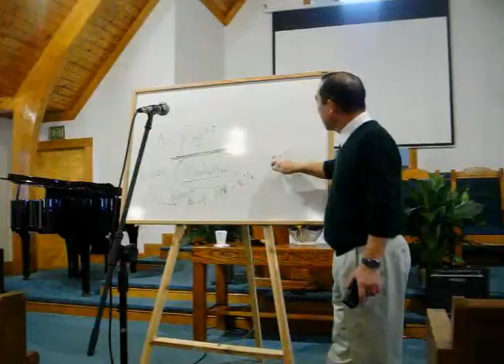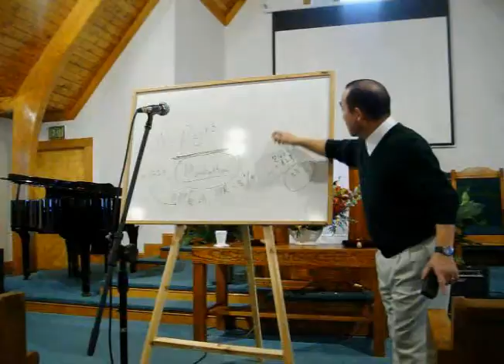Math Seminar by Professor Nam Kyu Lee on 01/31/2010 12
110 6601 Math Seminar by Professor Nam Kyu Lee on 01/31/2010  12